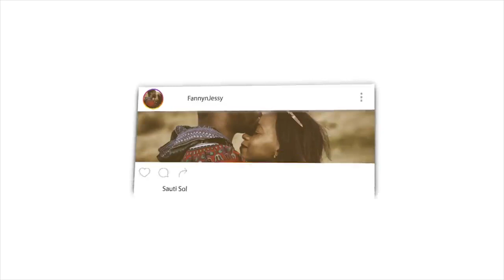Surah Al Fath | The Victory by Abdallah Humaid | REACTION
Fanny&Jessy Reacts

📖 REACTION DEFINITION:

. re·ac·tion
rēˈakSH(ə)n/
noun

Fanny&jessy
Haspolat-lefkosa,via mersin 10,Turkey (cyprus international university)
mersin, turkey,99010